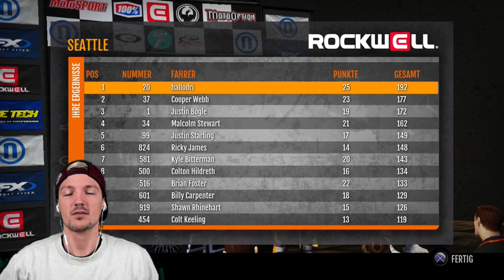Championship, Ja oder Nein? MXvsATV: Supercross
Bock auf das Spiel?

Servus Freunde, heute gibts eine Runde MXvsATV: Supercross!
Viel Spaß!